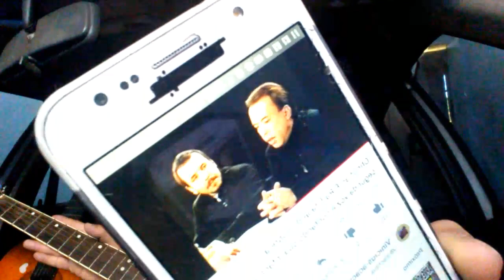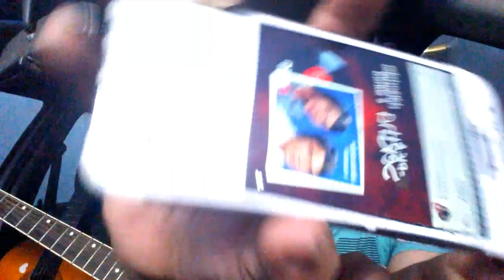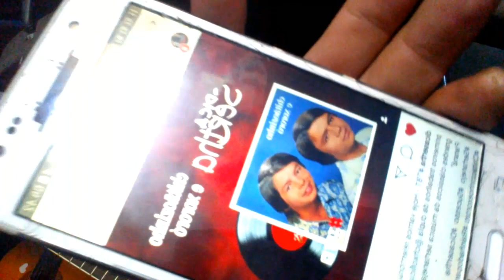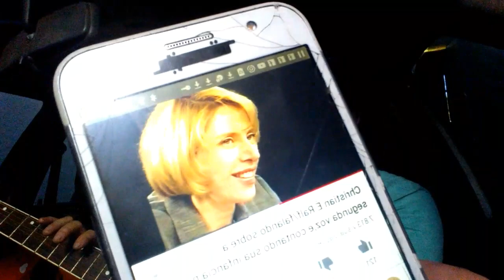Cristyan Responde Sobre Segunda Voz.se se Aprende ou se Tem que Nascer com o Dom